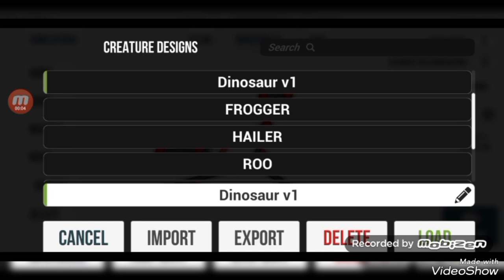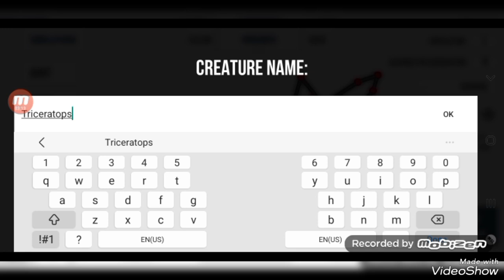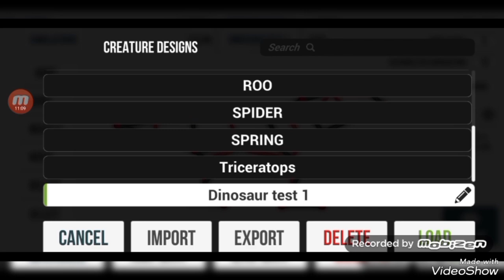Making Dinosaurs in Evolution Simulator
its a game about evolution and it's gonna take alot of generations for this to perfectly work since the a.i is trying to figure out how the creature should move its about trial and error till its perfectly done.  you can use the move button to increase the size of your creature